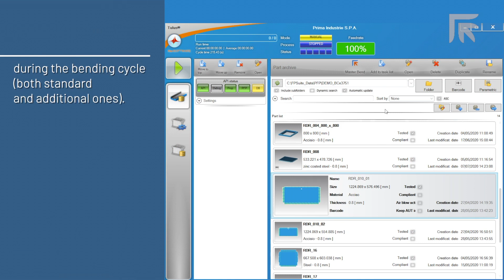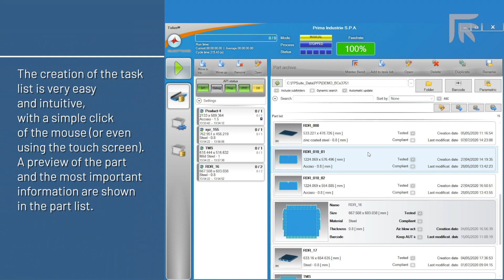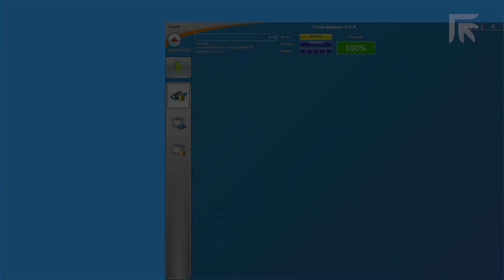PrimaProductPills - Tulus Bend - Prima Power Software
Tulus Bend HMI.
The power of a modern, smart, user-friendly Human Machine Interface.
Clear Parts views with tools information, very intuitive task list creation,
automatic tool check between parts, automatic angle correction for a smooth, safe, and fast operational experience